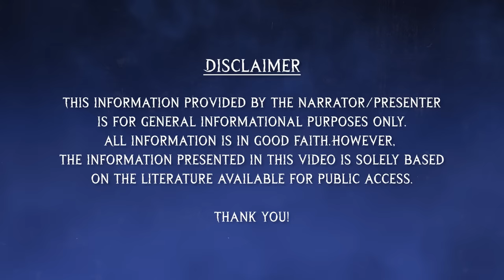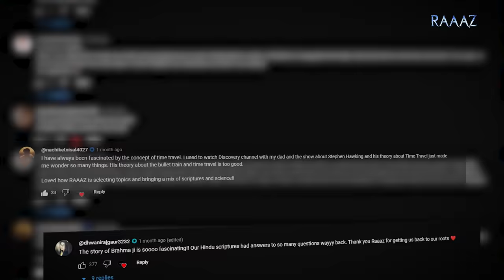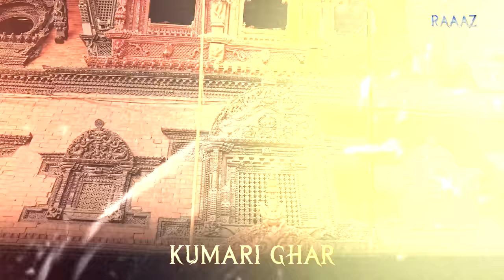Untold Secrets of Nepal's Pashupatinath Mandir - The Living Goddess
Support us in our journey by clicking on the 'JOIN' button on our page!

The mystic city of Kathmandu is known to the world as the capital of Nepal. But this city hides many secrets and mysteries within the thousands of temples that are present here. The most significant of these temples is the Pashupatinath temple. Made in honour of Lord Shiva, the temple has more than 500 mini temples in its premises and hides more than 100 Shivlings in its backyard. Considered to be the holiest site in all of Nepal, the Pashupatinath temple adds to the beauty and never-ending list of mysteries of Kathmandu city.

Be it the Nardevi temple that’s famous for tantric rituals or the Kumari ghar that hosts the only living goddess in the world, Kathmandu has a plethora of mysteries waiting to be uncovered.
So, join us as we do just that and unravel the many untold stories and mysteries of this beautiful city that resides in the Himalayan ranges of Nepal.